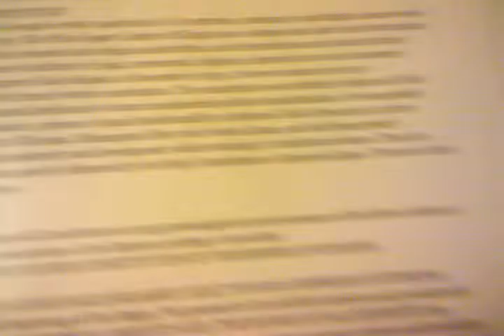El Hijo de Por Nacer! RasTafari Cuando Salieres! Ki Teitzei LSR#49 Constitucion de Etiopia Imperial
LOJSocietyEspañol-Lista de Lecturas Semanales RasTafari disponibles en RastafariGroundation.com (Blogs) Lectura Semanal RasTafari #49 "CUANDO SALIERES" BeWeTah:GiZei - Ki:Teitzei - Sabado/Sabbath Augosto 28,29, 2015
El 1955 Revisado Constitución del Imperio de Etiopía Artículo 6 Entre las personas con derecho a la sucesión se calcula también el hijo por nacer, que adoptará de inmediato su propio lugar en la línea de sucesión en el momento que nace en el mundo.